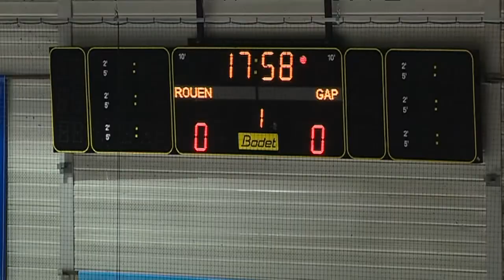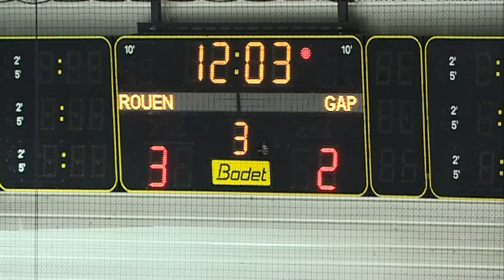Ligue Magnus : Rouen persiste et signe face à Gap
Les Dragons de Rouen se sont imposés 3 à 2 face aux Rapaces de Gap lors du deuxième match des playoffs.